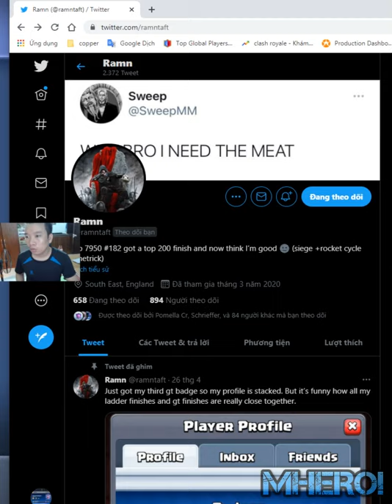XBow Bomber 3.1 Cycle 👈 Ramn I フィネス Clash Royale